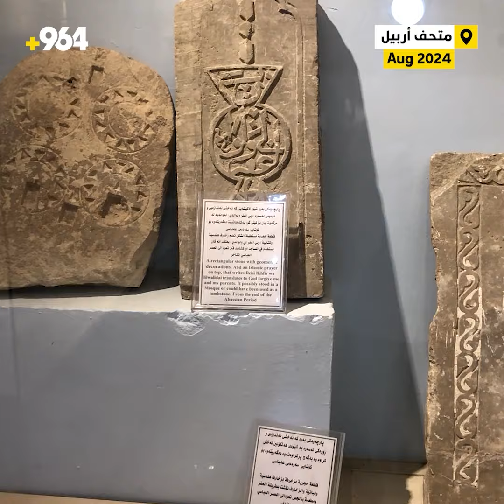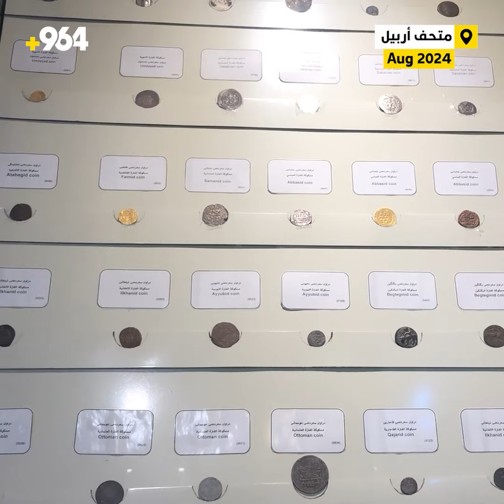متحف أربيل لن يغلق ليلاً ولا أيام العطلة.. زاره 5 آلاف أجنبي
تقول دائرة الآثار والثقافة في أربيل أن متحفها الذي تأسس عام 1990، سيفتح أبوابه للسواح والأهالي خلال ساعات الليل، كما سيعمل حتى أيام العطل، في محاولة لجذب عدد كبير من المهتمين، وخاصة بعد استقباله 5 آلاف سائح أجنبي خلال العام الماضي.